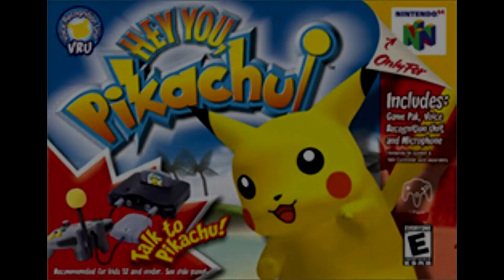How To Fix Pokémon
"Wow what a great idea just like having me in more movies please hire me" -Brendan Fraser